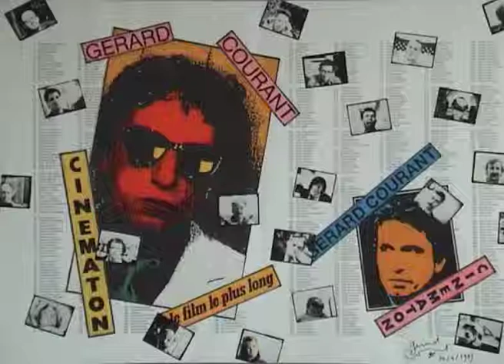Jean Curtelin (1985) by Gérard Courant - Cinématon #603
Le "Cinématon" n°603 de Jean Curtelin réalisé par Gérard Courant le 8 septembre 1985 à Deauville (France) (Silencieux).
Jean Curtelin's portrait by Gérard Courant (1985 - silent).